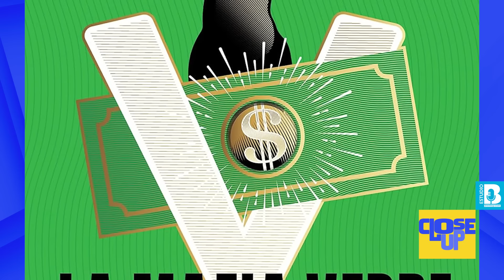CloseUp ¬ Ricardo Gallardo destaca entre los aliados de la 4T, por los escándalos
El escándalo ha perseguido a Ricardo Gallardo, inclusive, desde varios años antes de que asumiera el cargo de Gobernador de San Luis Potosí. A pesar de su cercanía con Morena, "El Pollo", como también es conocido, no es visto de buena manera por algunos miembros de este partido.